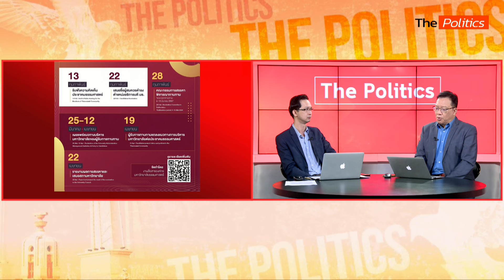เลือกอธิการบดีธรรมศาสตร์ 3 แคนดิเดตล้วนมีราก ข้อถกเถียงได้คะแนน นศ.เยอะ ไม่เท่ากับชนะ : Matichon TV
The Politics x ศิโรตม์ คล้ามไพบูลย์ คุยเรื่องสรรหาอธิการบดีใหม่ของ ม.ธรรมศาสตร์ จาก 3 แคนดิเดต 1.รศ.ดร.พิภพ อุดร รองอธิการบดีฝ่ายวิชาการ 2.ศ.ดร.ศุภสวัสดิ์ ชัชวาลย์ กรรมการสภามหาวิทยาลัยจากผู้ดำรงตำแหน่งรองอธิการบดี และ 3.ผศ.ดร.ปริญญา เทวานฤมิตรกุล ผู้อำนวยการศูนย์นิติศาสตร์ มหาวิทยาลัยธรรมศาสตร์   แนะดูจุดชี้ขาดใครไปขอคะแนนสายวิทย์ได้ หลังสายสังคมศาสตร์เสียงแตก